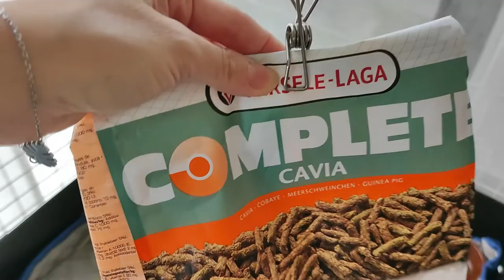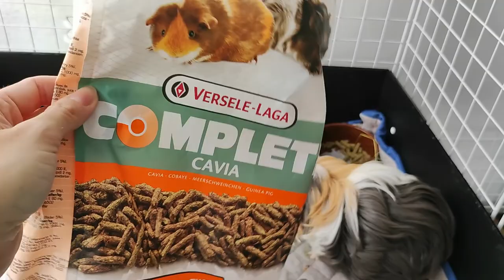🐹 OS PRESENTO A MIS COBAYAS 🐹 Y SU CASA 🏡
🐹 En el vídeo de hoy os presento a mis cobayas y os enseño su casa. Además os cuento un poquito sobre los cuidados de estos maravillosos animales 🐹

💻 Mi Setup 💻

*Procesador: AMD Ryzen 5 2600 Six-Core Processor 3.40 GHz
*Placa base: ASUS PRIME B450m-A
*RAM: 16,0 GB Corsair Vengeance LPX
*Tarjeta gráfica: NVIDIA GeForce GTX 1660 SUPER
*Monitor: 27" LENOVO G27q-20
*Camara LOGITECH HD Pro Webcam C920

*Auriculares con micro inegrado: SADES A6
*Altavoces: ALESIS Elevate 5 MK2

*Teclado: KROM KERNEL TKL MECANICO RGB
*Ratón: Logitech G403 Hero
*Tapete: SteelSeries QcK Grande

*Discos:
-SSD 2.5" 240GB Crucial BX500 Series SATA 3 Retail - Sistema
-SEAGATE BarraCuda, 1 TB HDD SATA 6 cache de 64 MB
-SEAGATE BarraCuda, 4 TB HDD SATA 6 caché de 256 MB
-TOSHIBA, 2T SSD

*Caja: Nox Hummer ZX-NXHUMMERZX-Semitorre ATX-micro ATX
*Refrigeración: ARCTIC P12 PWM PST

➤ La intro, banner, outro, avatar y demás botones del canal son gracias a mi querida amiga @SimoriYT ¡Muchísimas gracias por hacerlos artistaza!

🎵 Toda la música que utilizo en los vídeos es sin copyright